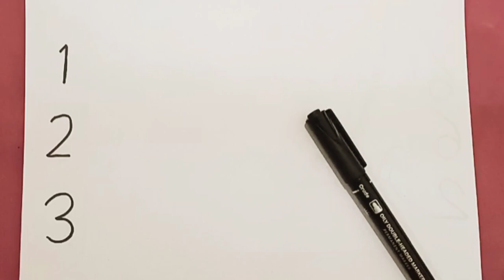How To Draw A Monkey From Number123/Easy Drawing By Using Number 123/Drawing With Numbers Easy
learn to draw a Monkey From Number 123.very Easy and  step by step drawing.